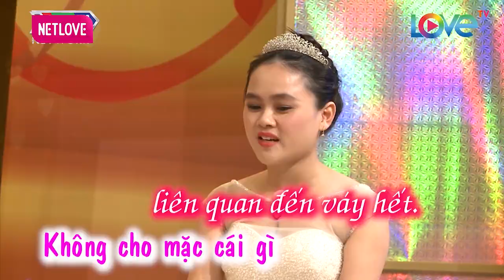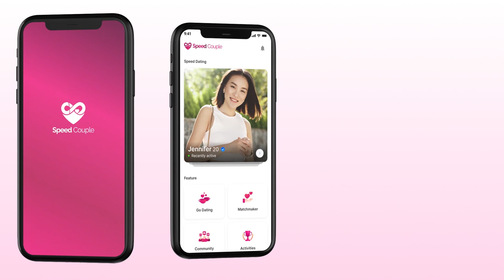TỨC CÁI NƯ Em Thả MỒI CÂU Nguyên Đêm Mà Ảnh Không Thèm Đớp, Cô Vợ ĐỎ MẶT Mỉm Cười Kể Lại